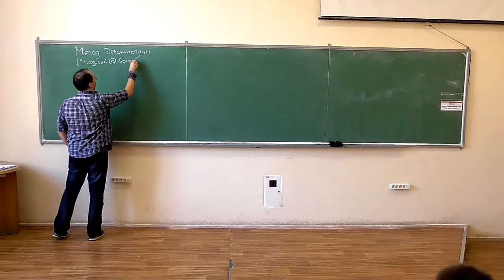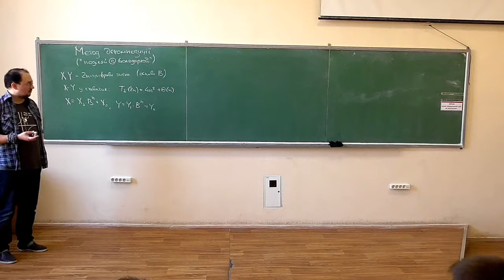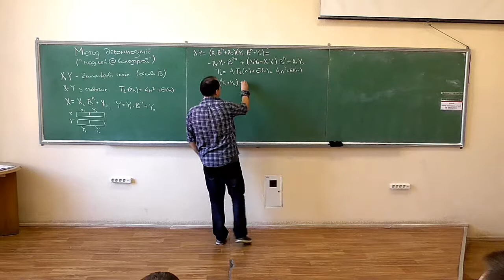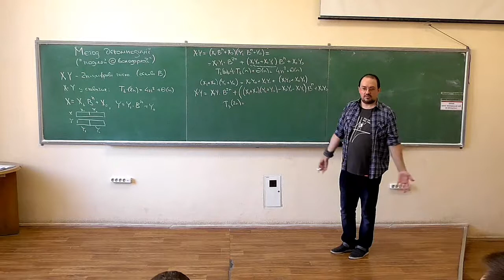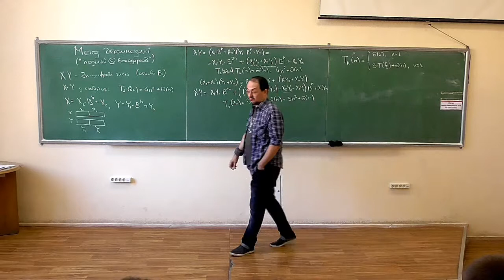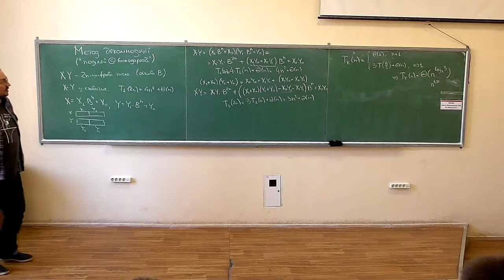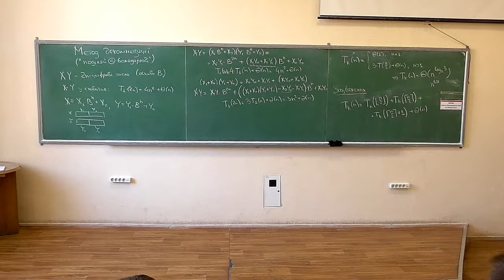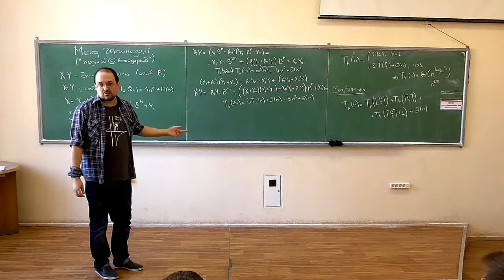Основи аналізу алгоритмів, лекція 05-1: алгоритм Карацуби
Розглянуто такі питання:
-- алгоритм Карацуби для множення багатоцифрових чисел;
-- вивід рекурентного співвідношення для оцінки його складності;
-- зауваження щодо точності співвідношень.